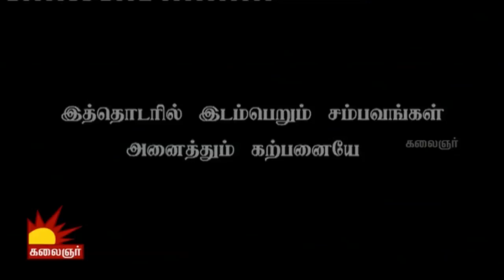Abirami | Epi 135 | 07/01/2016 | Director Mathivanan | Kalaignar TV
Watch Gouthami in action only on Abirami serial directed by Mathivanan.

General Plot:
Abirami is a straight forward beautiful woman who is socially responsible and fights for injustice against women.

Cast: Gautami as Abirami, Saranya and Nandha, Kalpana
Director: Mathivanan
Creative director(s): Kutty Padmini